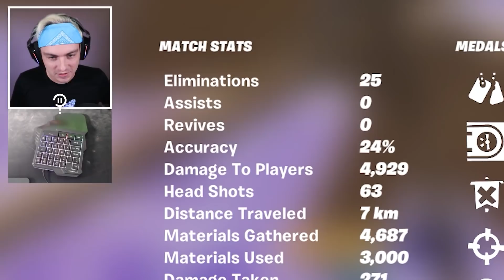USING HALF A KEYBOARD TO WIN IN FORTNITE... (One Hand Keyboard)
epicpartner CODE DUMB
@One Percent